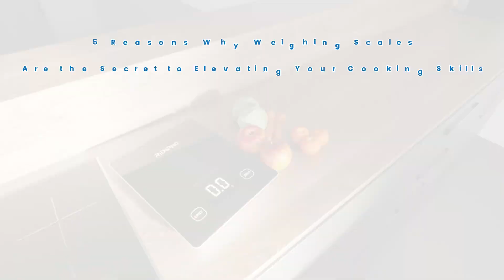5 Reasons Why Weighing Scales Are the Secret to Elevating Your Cooking Skills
Are you ready to take your culinary creations to the next level? 🎉 Discover the secret to unlocking your full cooking potential with weighing scales! 🍽️🔍

👉🏼 Learn why weighing scales are essential for precision in the kitchen.
👉🏼 Discover the advantages of accurate measurements for consistent and delicious results.
👉🏼 Simplify your meal prep and portion control effortlessly.
👉🏼 Experience the convenience of easy unit conversion and less mess.
👉🏼 Revolutionize your approach to recipes, ingredients, and flavors!

Don't miss out on this game-changing kitchen tool! 🙌🏼🌟 Elevate your cooking skills today.

If you're ready to take your recovery to the next level, hit that like button, share this video with your friends, and subscribe for more insightful content on health, fitness, and well-being.